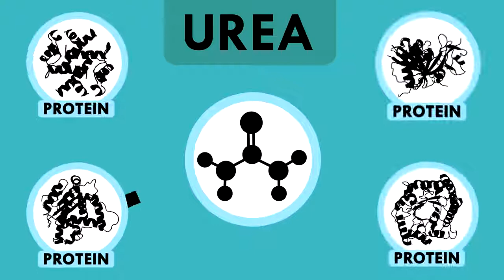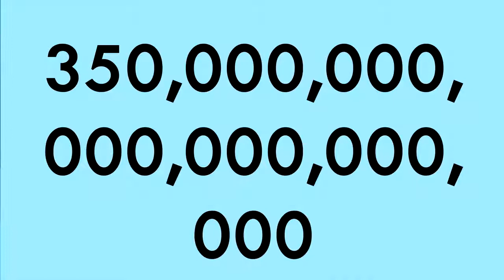Is it OK to Pee in the Ocean